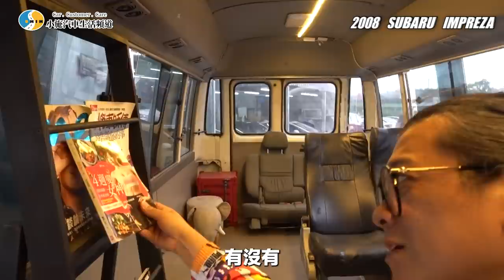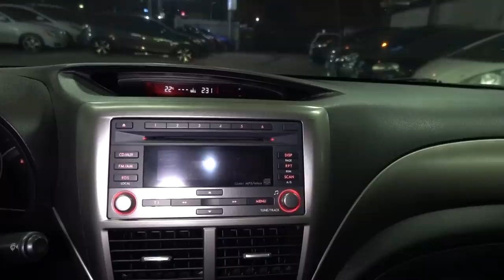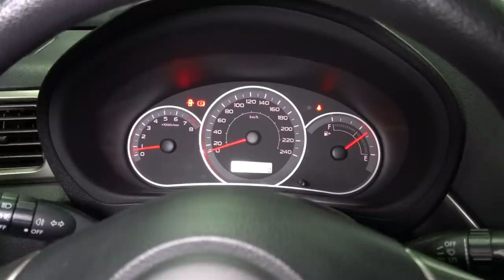【你要賣多少?EP36】到底硬中帶軟還軟中帶硬? ! 2008 SUBARU IMPREZA